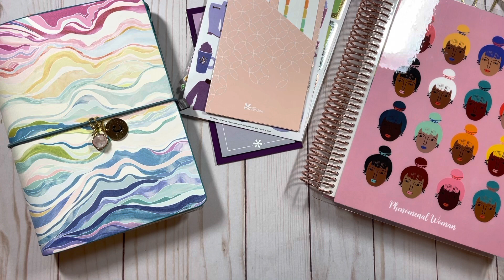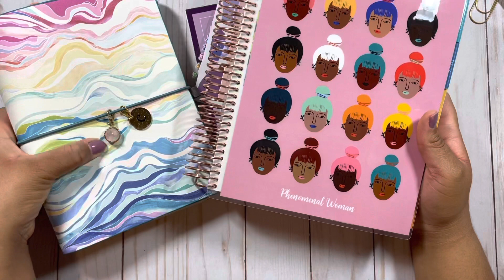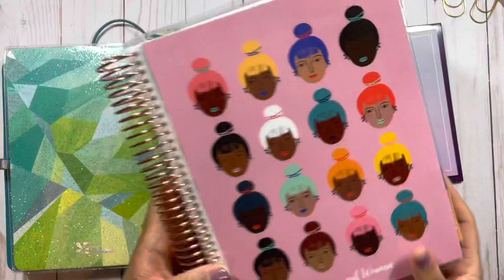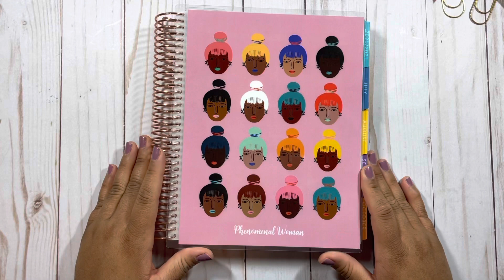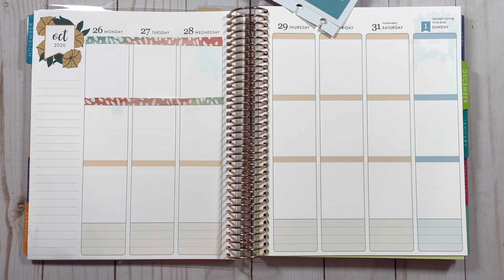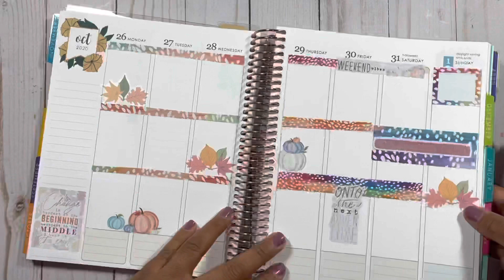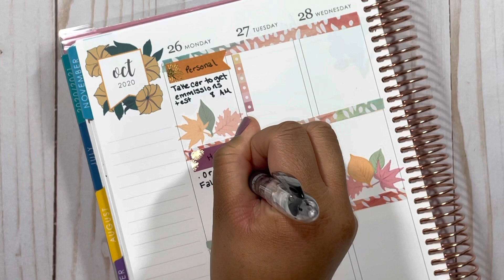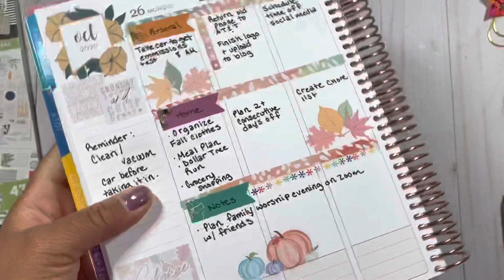Erin Condren Plan With Me Week of October 26th | EC Sticker Club Review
Correction: The Fall “Change is beautiful” sticker is actually from the Fall surprise box not the Sticker subscription. Sorry!

Hi Planners! In this video I will be showing you some of my favorite stickers from the EC subscription club I will also be planning in my Erin Condren Flower Power Life Planner. Let me know if you have any questions about the sticker club in the comments. Keep scrolling for more links.

If you choose to use these links there will be no additional cost to you.
When my supporters use these links it helps me to continue to bring new content to YouTube.

🖤Papermate Liquid Flair Pen

Note: I may earn a small percentage from your purchase if you choose to use these links. Thank you for your support.